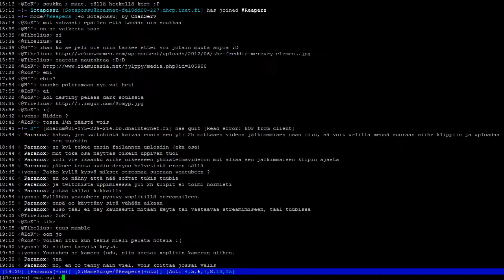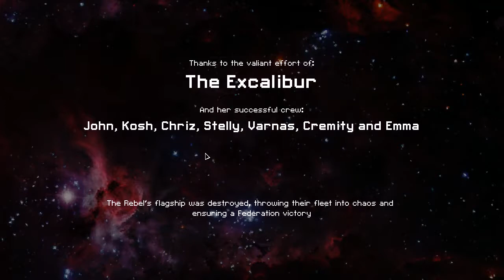FTL - A Call to Harms (Part 4)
I get new much needed combat oriented crew members. Not long after getting Mr Buga, he dies of asphyxiation when I forget to move him out of a room with no air in it. I shed a tear for his short time with us. We hardly knew you.

The boss fight is easy with this ship. I am rather disappointed.

27:20 Mr Buga's fate
32:40 Boss Fight starts